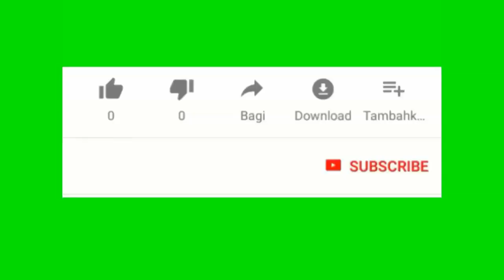Position Trump vs Joe Biden sou dosye imigrasyon